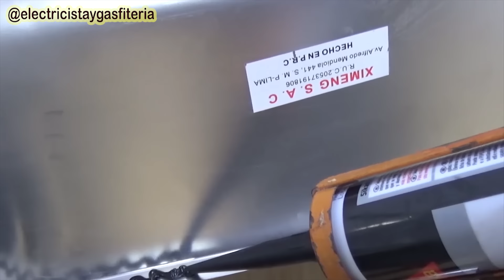Esto esta haciendo mi vecino fontanero!! para evitar fuga de agua de los sifones de cocina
como colocar trampa de desagüe de forma correcta